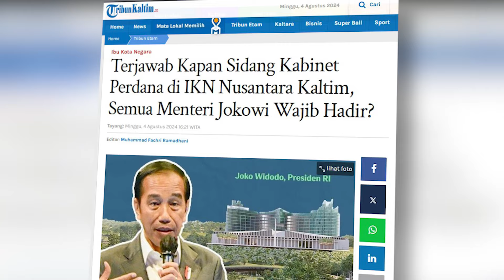Terjawab Kapan Sidang Kabinet Perdana di IKN Nusantara Kaltim, Semua Menteri Jokowi Wajib Hadir?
Terjawab kapan sidang kabinet perdana di IKN Nusantara Kaltim.
Semua menteri Jokowi dipastikan hadir dalam sidang kabinet perdana di IKN Nusantara Kaltim..
Jokowi bakal menggelar sidang Kabinet perdana di Ibu Kota Nusantara (IKN) pada 12 Agustus 2024.
Belakangan diketahui, para menteri Jokowi akan diinapkan di Hotel Nusantara.
"Semua menteri hadir," ujar Deputi Bidang Protokol, Pers, dan Media Sekretariat Presiden, Yusuf Permana kepada wartawan, Sabtu (3/8/2024).
Nantinya, dikatakan Yusuf, para menteri akan menginap di sana. "Nginap di Hotel Nusantara," tambahnya.
Sebelumnya Menteri Pekerjaan Umum dan Perumahan Rakyat (PUPR) yang juga Plt Kepala Otorita IKN Basuki Hadimuljono mengatakan bahwa sidang kabinet paripurna di Istana Garuda IKN, Kalimantan Timur, akan digelar pada 12 Agustus mendatang. Hal itu disampikan Basuki usai rapat terbatas di Istana Kepresidenan Jakarta, Senin, (31/7/2024).
"Ya tanggal 11 beliau (Jokowi) kesana, (tanggal) 12 direncanakan sidang kabinet di sana," kata Basuki.
Menurut Basuki sarana dan prasarana sudah terbilang cukup untuk menggelar sidang kabinet paripurna. Tidak hanya air dan listrik, melainkan juga furnitur.
"Furnitur kan dari Setneg sudah di sana semua, tinggal masang masang, air sudah masuk, sampai ke Hotel Nusantara. Insyaallah," katanya.
"Ya minimal jalan sudah oke, kawasan oke, Istana Negara, Istana Garuda, sudah," katanya.
Basuki mengatakan para menteri yang diundang untuk hadir dalam sidang kabinet paripurna ada yang menginap di Istana ada yang langsung pulang usai sidang kabinet paripurna. Hal itu mengingat para menteri memiliki jadwal kesibukan masing -masing.
"Ada yang menginap, kalau saya tanggal 9 sudah disana. Tergantung beliau beliau (menteri menteri)," pungkasnya.(*)